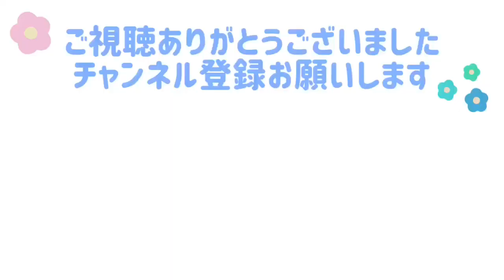動き回って落ち着きがない文鳥よもぎ(再掲)